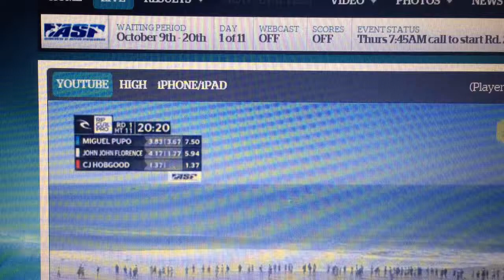RipCurl PRO breast exposed during competition ... Who's the girl ????